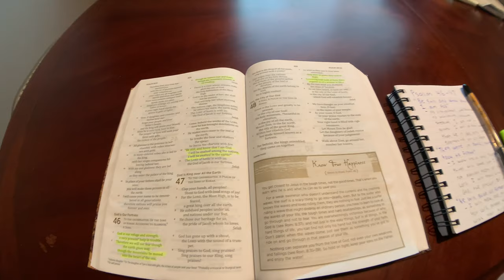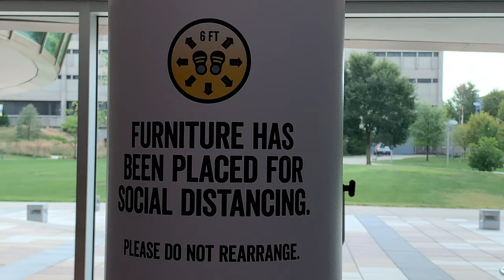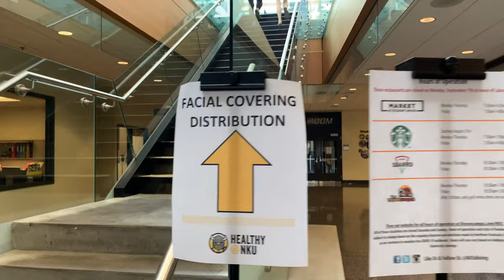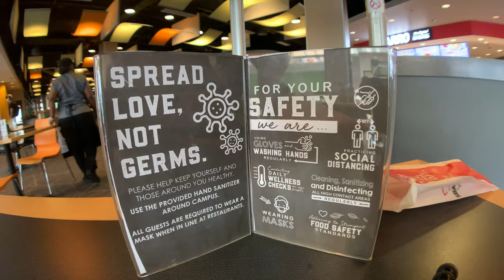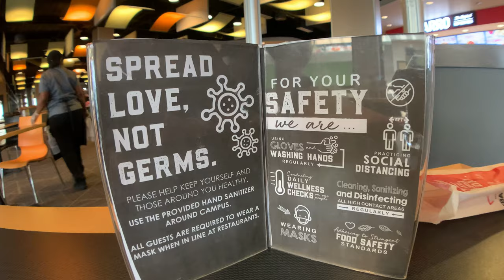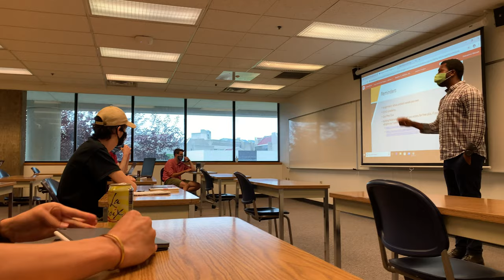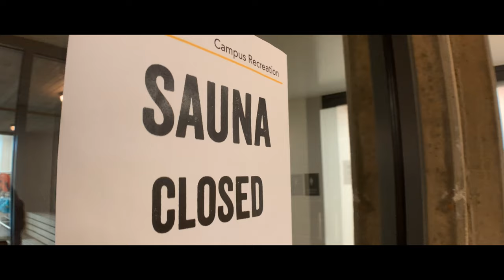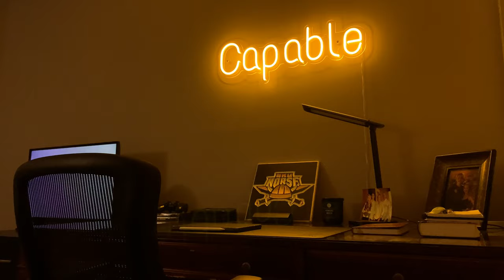A Day in the Life at Northern Kentucky University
This video takes you through a day in my life as a student at Northern Kentucky University!

On this particular Tuesday, I had two in-person classes and several things to accomplish.  It was a very successful day!

Really enjoyed filming and editing this video; I hope you enjoy watching it!

If you have any questions about NKU, myself, or anything I’m involved with, be sure to reach out.  I’d love to help you with anything I can, or at least point you in the right direction!

On my Instagram you’ll see my iPhone “photography”.  But more importantly, I do my best to make sure that each caption on all my posts are valuable for you to read.  I really expand on my thoughts and experiences in those captions!

For anyone wondering what camera I use to take pictures and videos... it’s just my iPhone!  I’m currently using an iPhone X.

Thank you SO MUCH for taking time out of your day to engage with me & my content🖤🙏

Any & all feedback is greatly appreciated‼️🙌

♫MUSIC♫

Song: “Mood” by 24kGoldn (ft. iann dior)
Song: “999v2” by Juice Wrld
Song: “Laugh Now Cry Later” by Drake (ft. Lil Durk)
Song: “Lost Me” by Internet Money (ft. Lil Mosey, iann dior, & Lil Skies)
Song: “Sunshine” by KYLE (ft. Miguel)